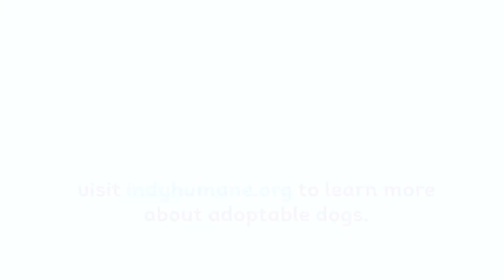*Adopted* Meet Hercules!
Hercules is a very sweet but timid boy who will do best in a quiet, low-traffic home without small children where he can get plenty of daily exercise and attention while he works on building some confidence.  It will be very important that his adopters commit to keeping things ALL POSITIVE with him!  Any sort of negative training (choke/prong/shock collars, Cesar Milan-style intimidation/force methods, harsh reprimands, raised voice, etc.) would be absolutely detrimental to his well-being and development.  He can be nervous with new people at first, so his adopters will need to understand that they should take things slowly with him and allow him to go at his own pace so he can get comfortable.  It is going to be very important that his adopter not force interaction and allow him to get comfortable and build a bond through lots of praise and treats.  He could pair well with a social dog who will give him time and space to get comfortable.